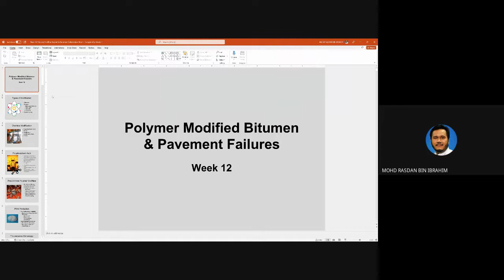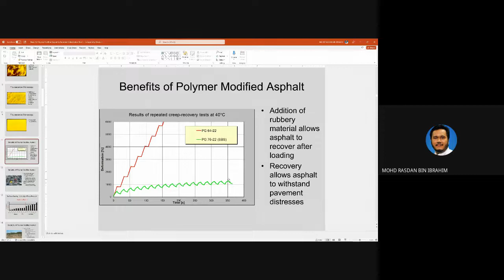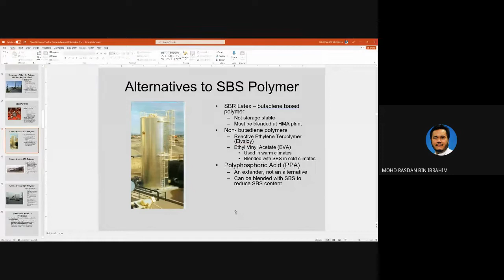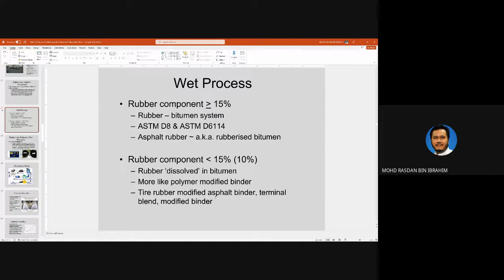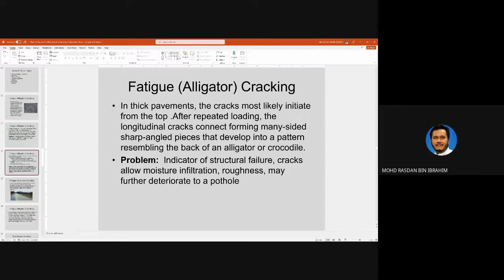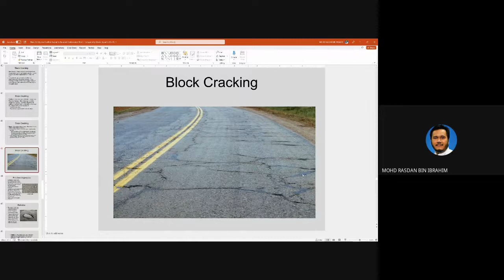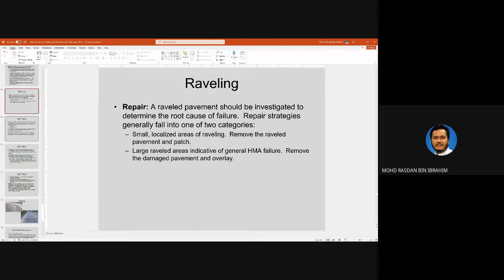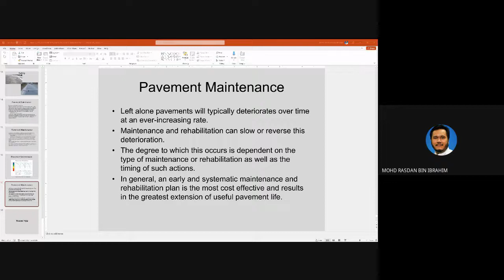Week 12 Polymer Modified Asphalt & Pavement Failure